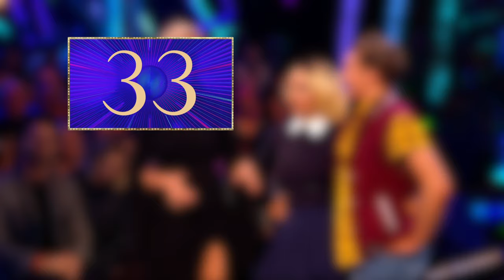Saffron Barker and AJ Jive to 'Every Little Thing She Does Is Magic' - Halloween | BBC Strictly 2019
Saffron Barker and AJ Pritchard Jive to Every Little Thing She Does Is Magic by The Police.

It’s our Halloween special, so brace yourself for a spooktacular night of dance. The remaining 11 couples will be giving it their all in the ballroom to enchant the judges, and you at home, with some spellbinding routines. The standard of dance this series is so high it’s scary, and no-one wants to find themselves in the dreaded dance-off.

Celebrities take to the dance floor to perform a dazzling display of ballroom routines.

Strictly Come Dancing | Series 17 Week 6 | BBC